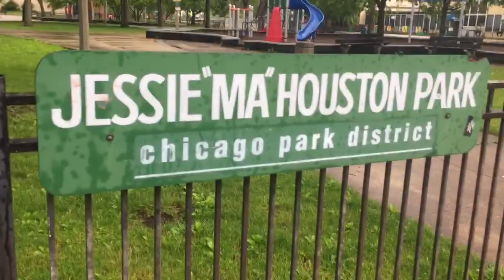051 Young Money Walkthrough